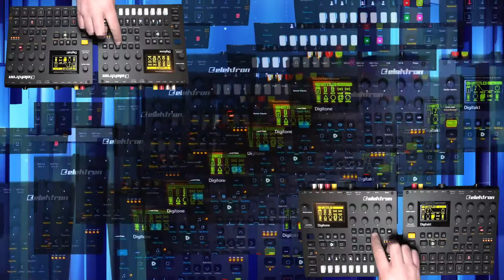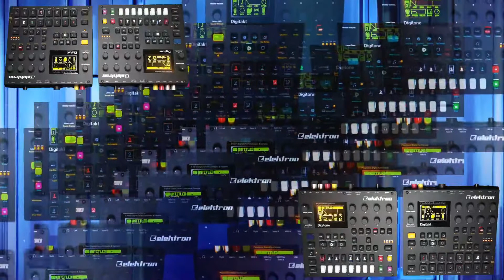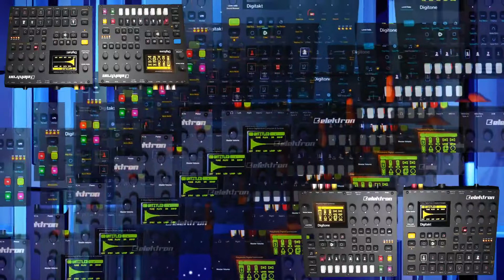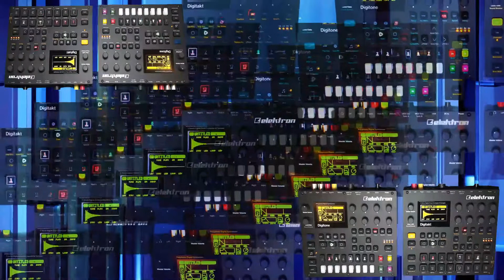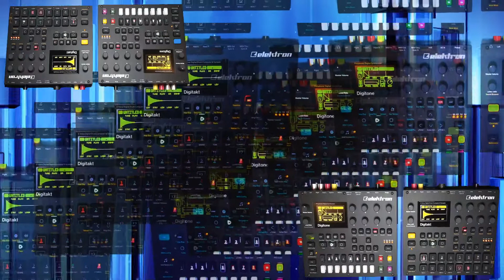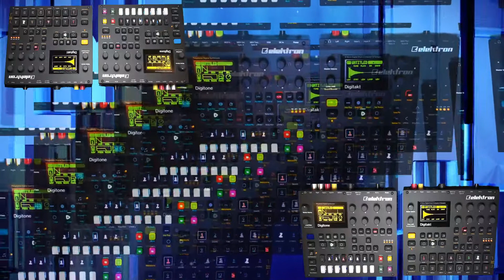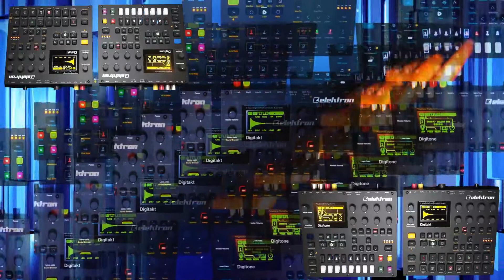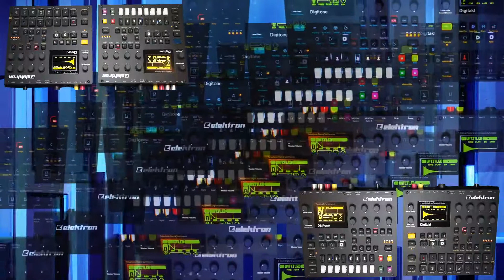Elektron Digitone and Digitakt: Relativity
A time and space theme for this one.
I guarantee that if you watch this to the end, then you will travel 30 minutes into the future :)
Created from scratch in one very long sitting. I travelled many hours into the future while doing thia.
Recorded into my Zoom R8.